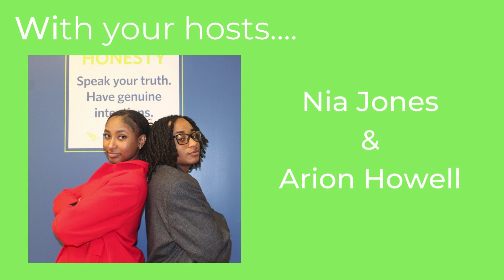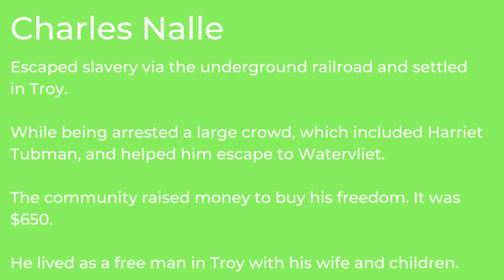KTPH News - Episode 1 - Charles Nalle